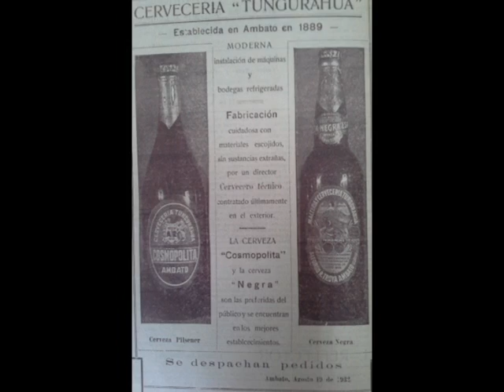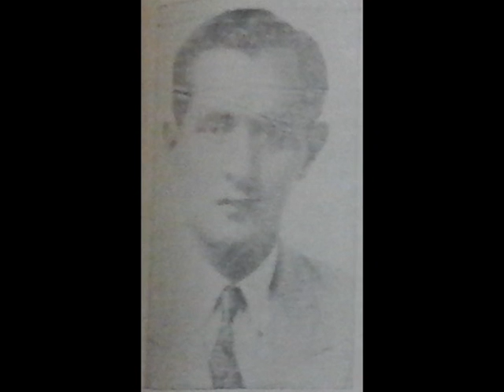PERSONALIDADES IMPORTANTES EN LA HISTORIA DE AMBATO